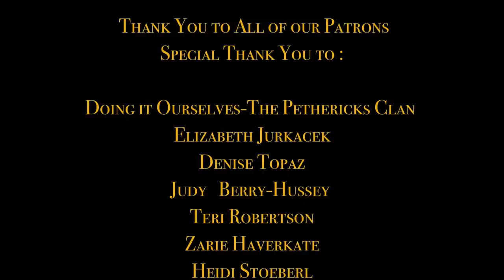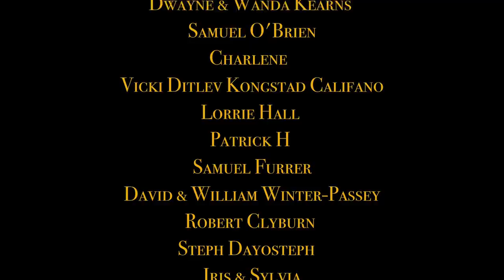EP138 End of an Era , Saying Goodbye to Cyril last work at our Passion project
The Day has come Cyril's last work day at our Passion Project
Its the end of an Era
We have been working together for 7,5 years
It is bittersweet as we are really happy for him but it will be hard to find someone like him
But he needs to go and explore and we need to continue the work

Edd & Cyril are continuing with the clearing at our passion project
Denis the plumber has found a solution for the central heating

Edd has a great idea and wants to change the top of the doorway next to the pool leading to the wall garden
Edd starts the front of the garage drainage system

We say goodbye to Cyril we give him a nice bonus and everything from others along with Edd's special present made for him and another present too
We wish him well and all the best for his new beginnings

It is a beautiful sunny spring day so lots going on at our passion project
The dream kitchen has taken a break as we need to as much outside as we can whilst the sun is shinning

More on tonight's vlog x

end of an era  , saying goodbye  , new beginnings , dream kitchen   ,passion project , renovation project ,
  , renovation update    ,  renovation update ,  bordeaux life ,chateau lagorce , doing it ourselves  ,french chateau  , Passion project, Renovation chateau , neglected place,